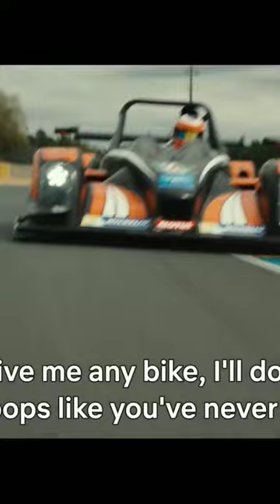Wingwomen _ Official Teaser